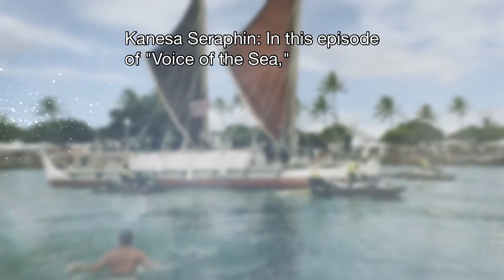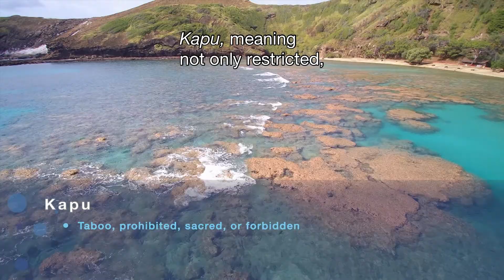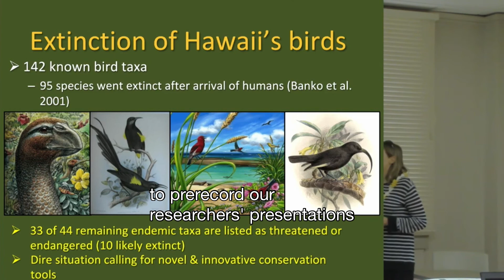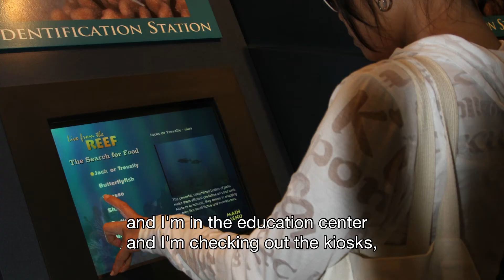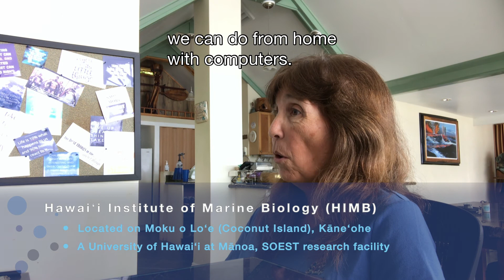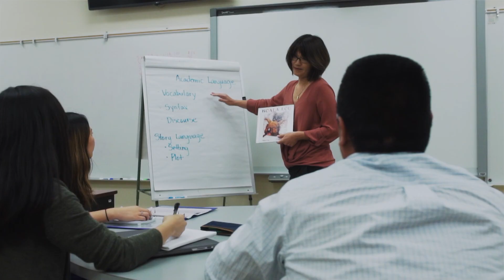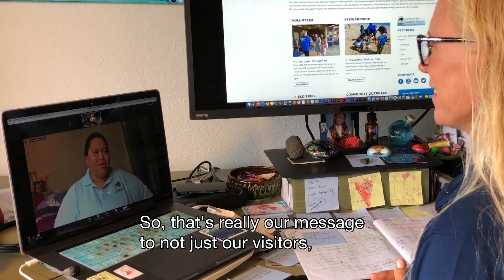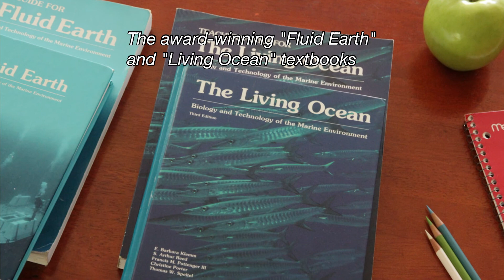Hanauma Bay — English Subtitles - VOS 7-4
We explore above and below the water at Hanauma Bay—one of the most unique marine protected areas in the world. We talk to the education staff to learn how Hawaiʻi residents, visitors, and school groups can learn about fishes, corals, limu and the bay itself, both in person and online! Then, we chat with researchers from the University of Hawaiʻi who are working to understand the ecology of the bay, how it is impacted by visitors, and how the coronavirus pandemic is providing Hanauma Bay with an unanticipated period of rest—and how they are going to continue their research.

The Thursday night Hanauma Talks are available worldwide via their YouTube channel, and the bay is always looking for more volunteers—get involved today!